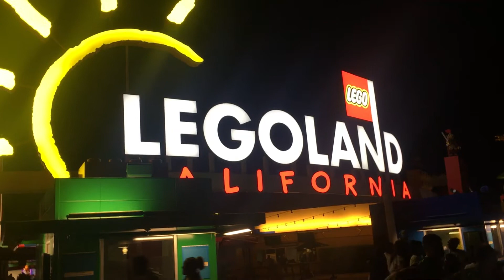The Legoland sign lights up!!!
At legoland with the legoland sign that lights up